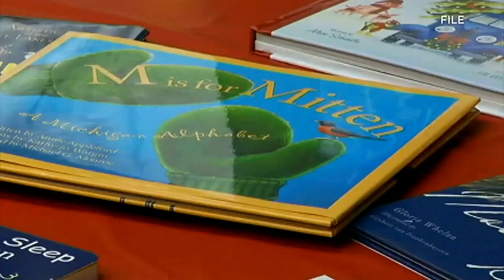Dolly Parton's Imagination Library to Expand in Genesee Co.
Congressman Dan Kildee joins us today to discuss the importance of reading and the expanded program called Genesee Reads.